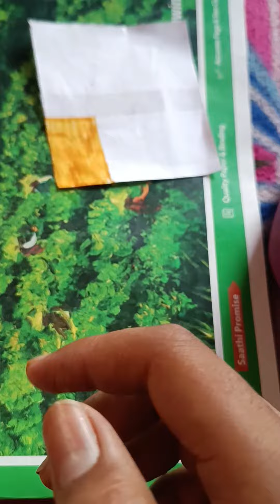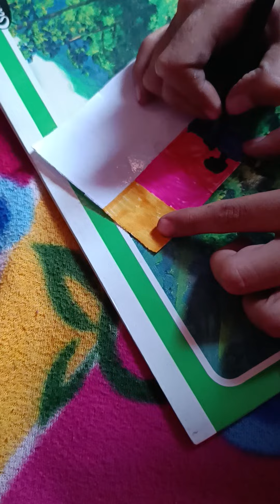A colourful drawing of ATHARV